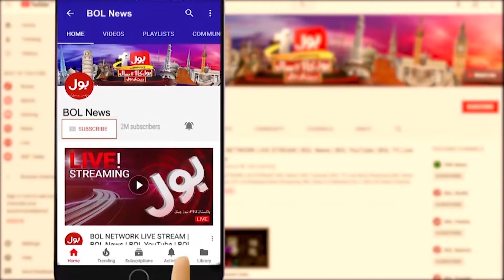Saudi Arab Big Step Hajj Pilgrims | Hajj 2024 Latest Updates | Breaking News